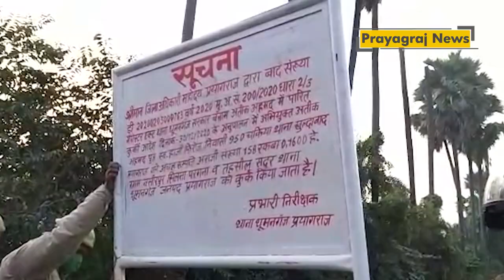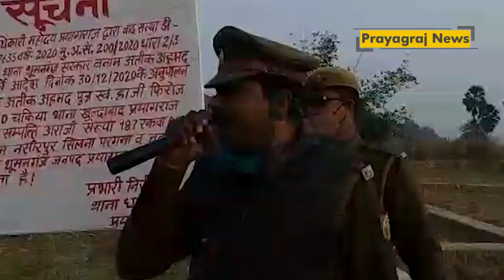साल के पहले दिन ही अतीक अहमद पर बडी कार्यवाही, करोडों की सम्पत्ति कुर्क